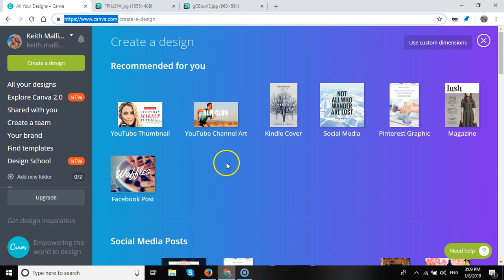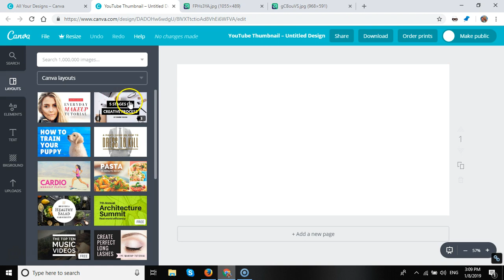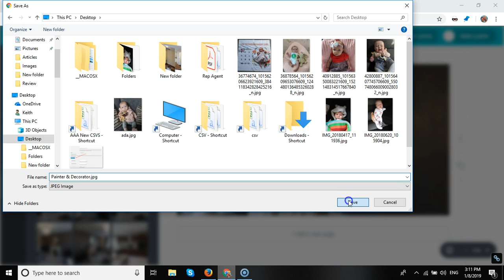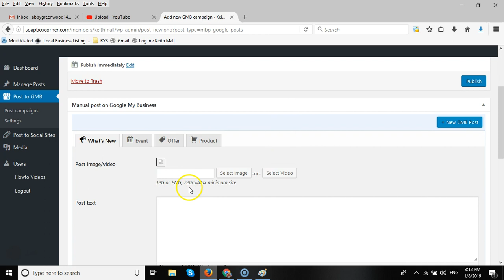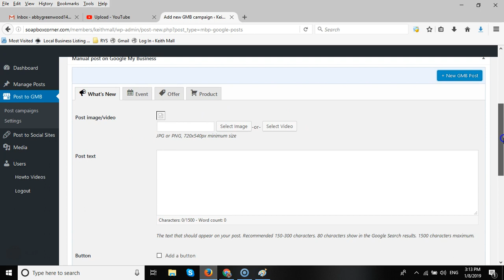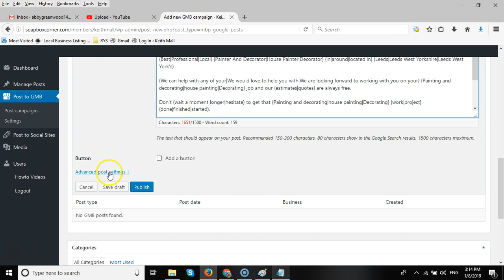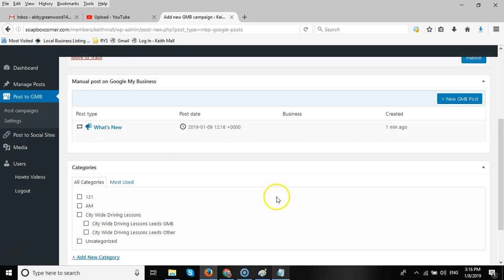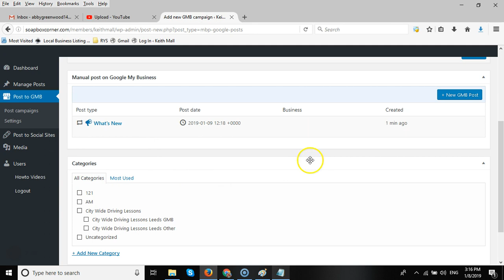Google My Business Post Image Size 2019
Posting via Google My Business lets you publish your updates, products and services directly to Google organic search and Maps. By publishing blog posts, you can place your timely content, photos or videos in front of new customers when they find your business listing on Google.

Google doesn't currently give us any option to schedule Google My Business blog posts by default, but wouldn’t it be great to have the option to automate the posting of them?

You can easily schedule Google My Business updates and have them automatically posted at a predefined date with our Post to Google My Business (GMB) software.